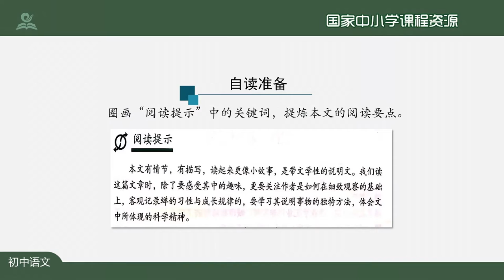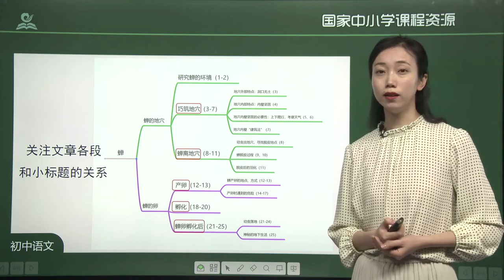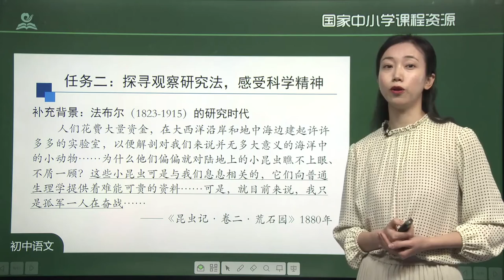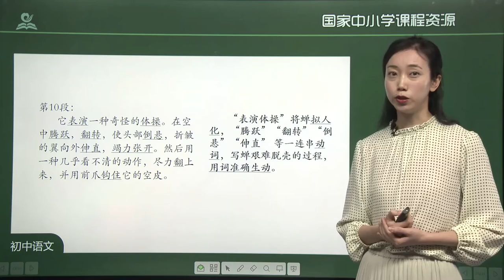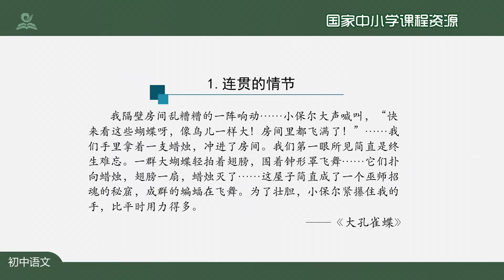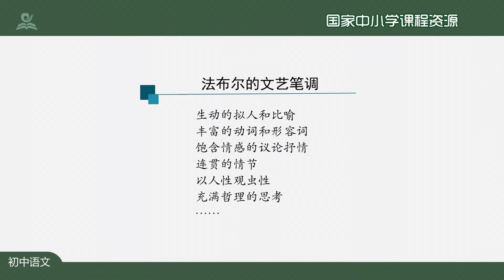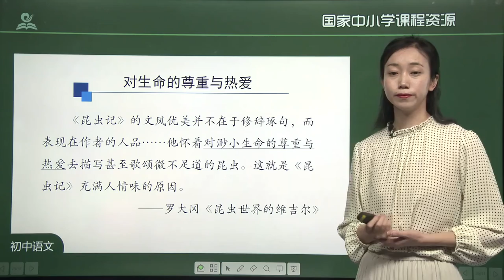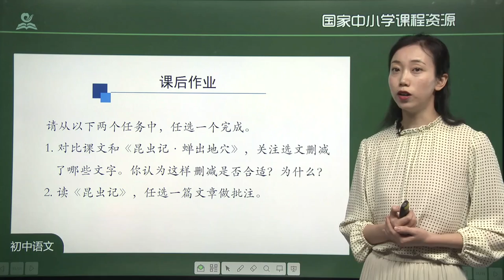U44蝉 统编版初中语文二年级（ 上册）一起学中文 learning Chinese